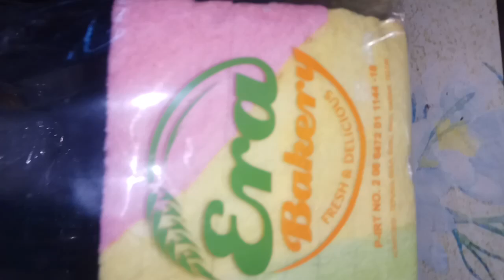Egg Tart Rainbow Bread 🌈 and Banana Brown Sugar 🍌 ala Neril